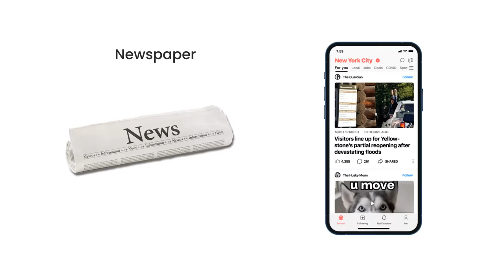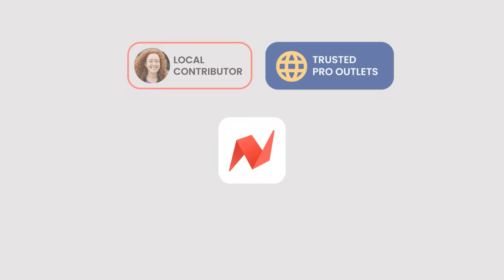Newspaper? NewsBreak!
So, get your local news from NewsBreak. You’ll be glad you did.

NewsBreak - The Nation’s Leading Local News App